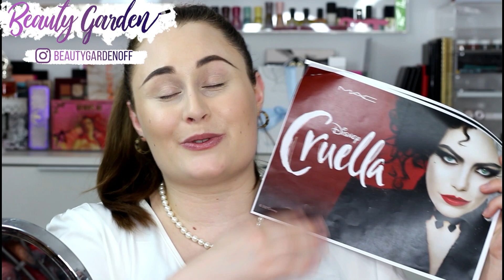DISNEY CRUELLA 2021 : COLLECTION MAC COSMETIQUES ! REVUE, TUTO ET SWATCHES !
Vous n'êtes pas sans savoir que le film Disney Cruella sort bientôt ! le 23 juin 2021 ! Et donc cela signifie nouvelle collection Mac cosmetiques x disney cruella !!! J'ai vraiment flashé sur cette collection Disney ! Prêts pour la revue ?

UNE QUESTION? DÉROULE LA BARRE D'INFOS

MON MAQUILLAGE :
Tutoriel dans la vidéo :)

00:00 : Introduction
01:19 : Disney cruella mac cosmetiques collection
03:06 : Disney cruella mac cosmetiques palette yeux
08:37 : Disney cruella mac cosmetiques faux cils
10:14 : Disney cruella mac cosmetiques blush duo
11:32 : Disney cruella mac cosmetiques rouge à lèvre liquide
12:00 : Disney cruella mac cosmetiques Avis